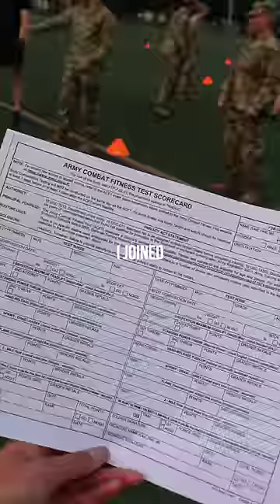I Took The Official Army Combat Fitness Test (ACFT) 💪🏼